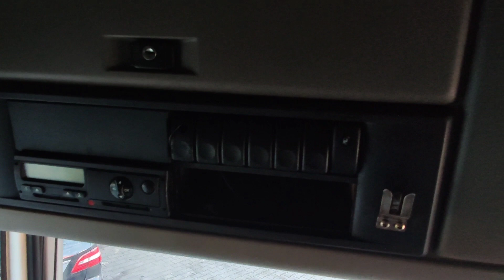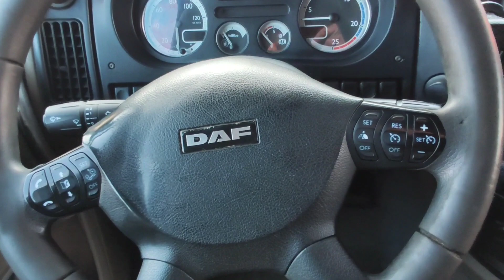Ciągnik Samochodowy DAF XF 105.460 z Hydrauliką duetduda.pl